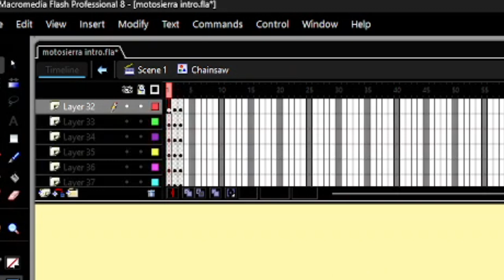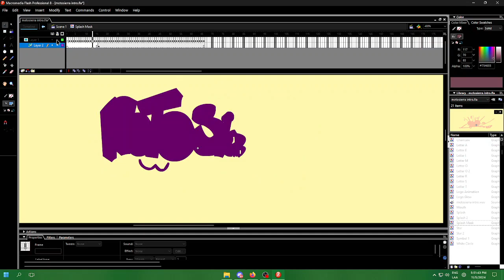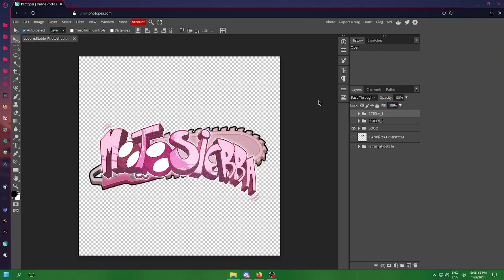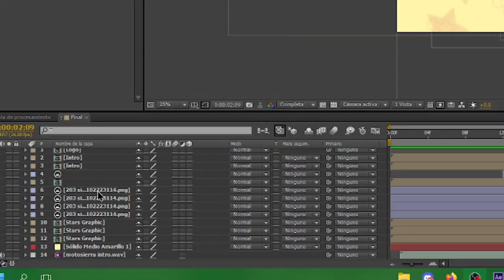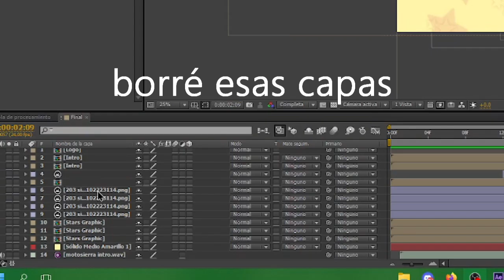¿Cómo animé la introducción para @Motosierr4 ?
edité este video en una hora con vegas pro 13.0 y también fue divertido hacerlo :3